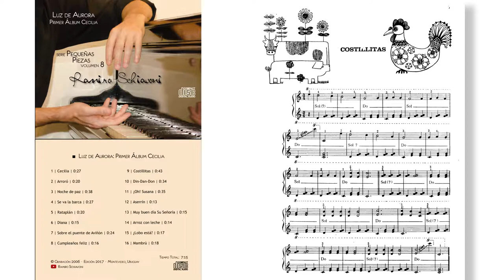Luz de Aurora: Primer Álbum Cecilia No. 9